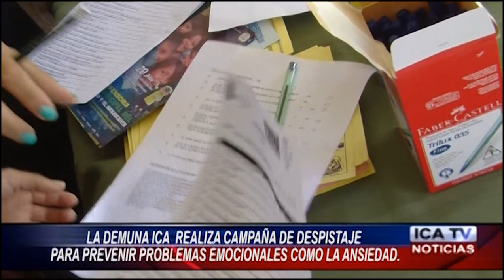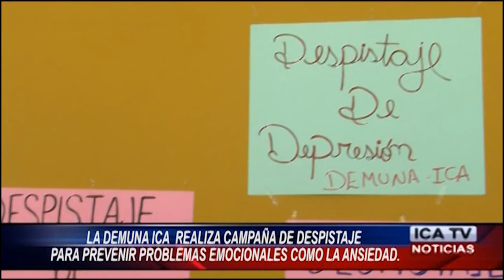DEMUNA REALIZA DESPISTAJE SOBRE TRANSTORNOS EMOCIONALES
LA DEMUNA ICA HA PUESTO EN MARCHA UN INTERESANTE TRABAJO DE PROYECCION SOCIAL BRINDANDO SERVICIOS PARA AYUDAR A LA POBLACION  A PREVENIR PROBLEMAS EMOCIONALES COMO  LA ANSIEDAD, DEPRESION Y EL CONSUMO DE ALCOHOL EN EXCESO. …LA CONCILIADORA EXTRAJUDICIAL DE LA DEMUNA ISABEL MUÑANTE ACOTO QUE LA LABOR CONTINUARA Y SERÁ DESCENTRALIZADA.